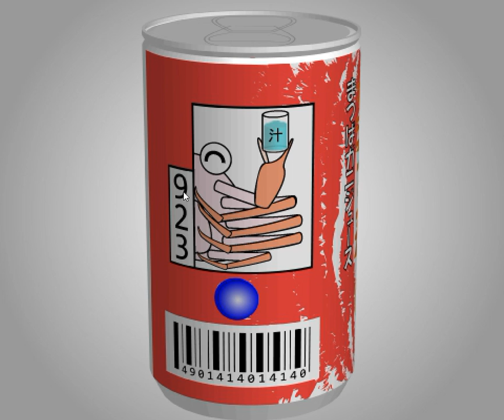[TomoLaSiDo] Motto Akeru Escape 16 Walkthrough